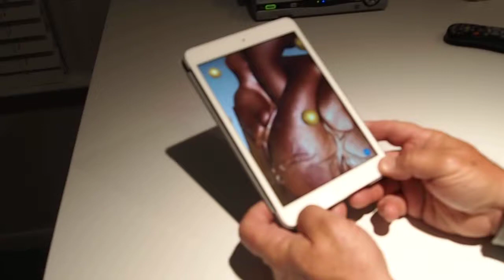Two Guys and Some iPads-4D Heart from Daqri